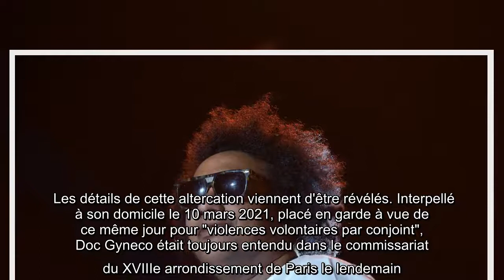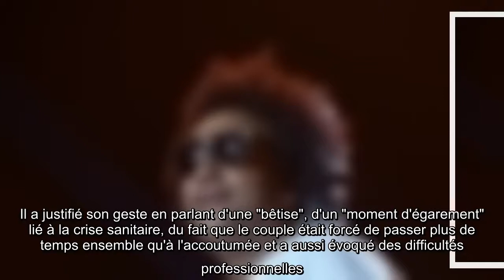Doc Gyneco violent avec sa femme : oedème, gifles, le chanteur évoque un "moment d'égarement"